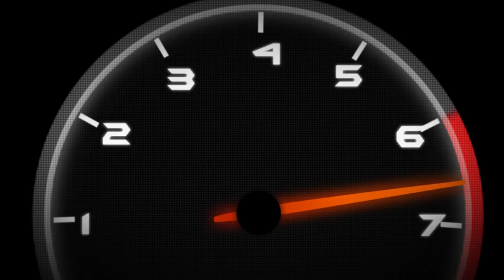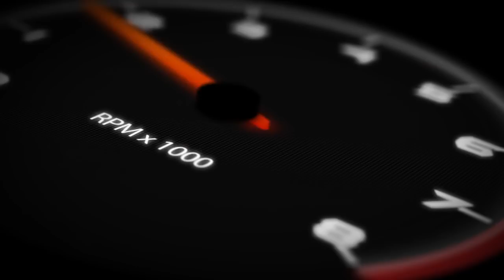OSRN Presents - Gofastracing.us Homenet Hosting from Phoenix live Iracing.com online sim racing.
Donate or tip to OSRN thanks again for all the support.

check out Teamvlr.com on facebook for some great dirt action and catch myself here on OSRN bring you live iracing dirt Thursday nights at 12 midnight est time.

thanks again.

And Check out Iracing.com for the best Online sim there is.

Some of the best Online Sim racing there is right here on OSRN  your source for Online broadcasting and Sim Racing.

song played on intro is:
Artist: Onlap
Track: The Awakening
online racing games
online games